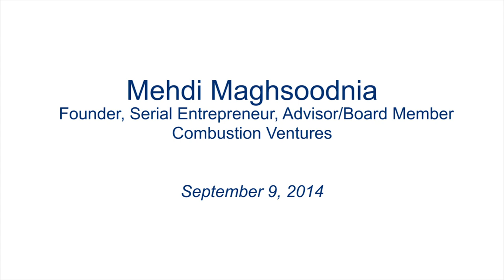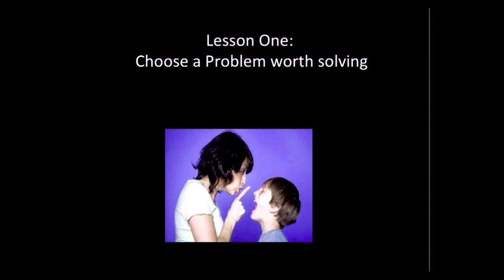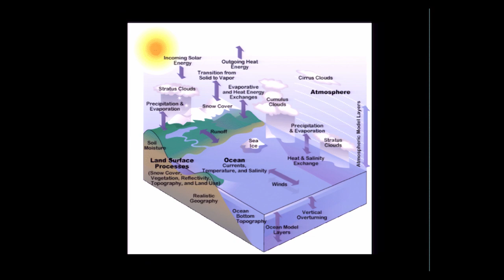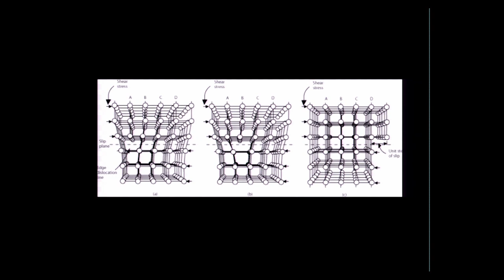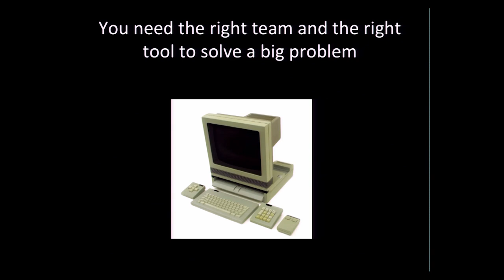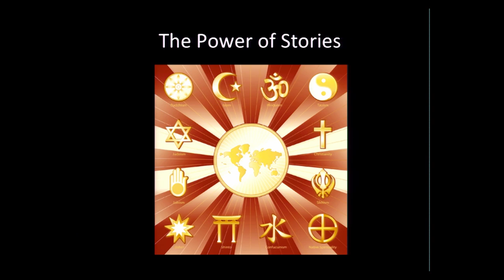A. Richard Newton Distinguished Innovator Lecture Series - Mehdi Maghsoodnia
Mehdi Maghsoodnia is a serial entrepreneur and sought-after advisor/boardmember with over 20 years building great teams. He has taken a number of companies from early stage through successful business or acquisition including Bookrenter.com/Rafter, Intellisync and CafePress.  He is  most recently the founder of Combustion Ventures.